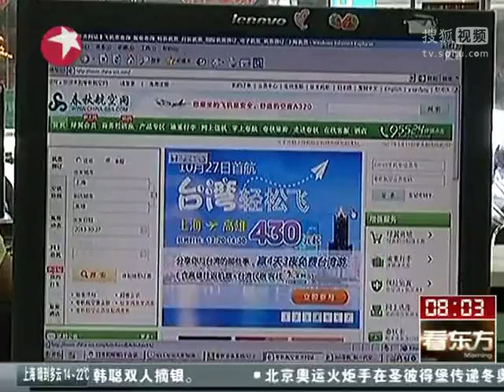大陆民营航空公司首开两岸直航